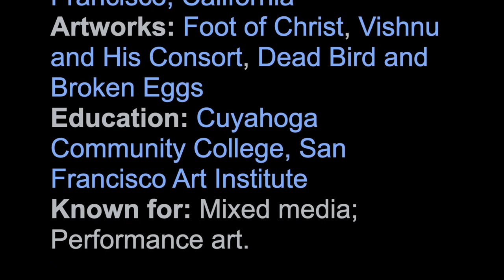Jerome Caja photos by Ric Warren 1989